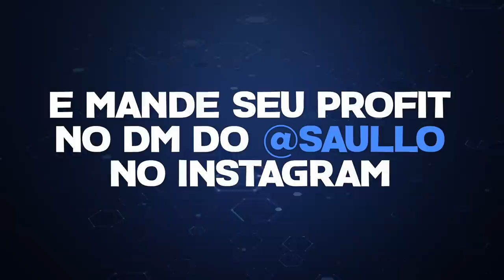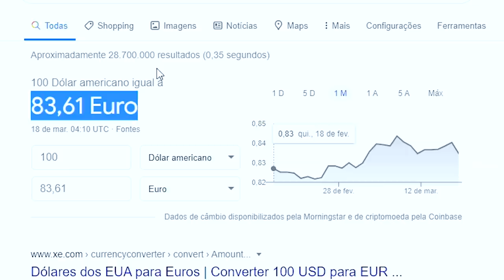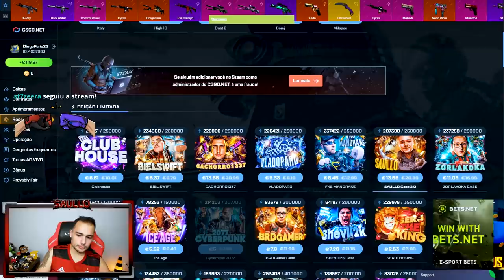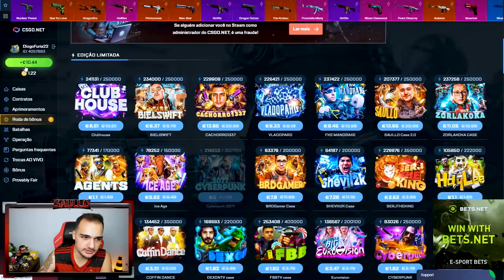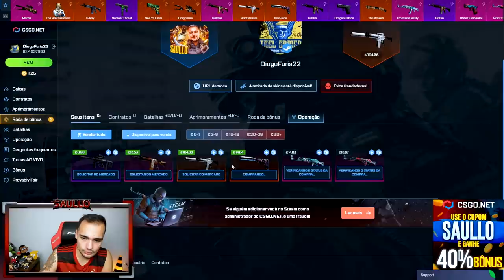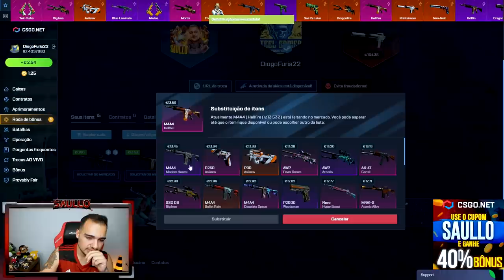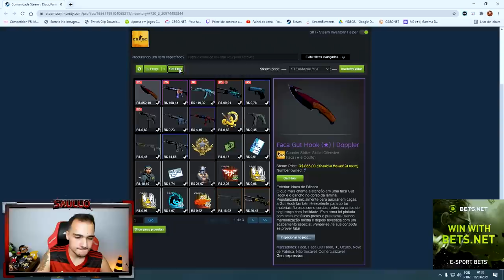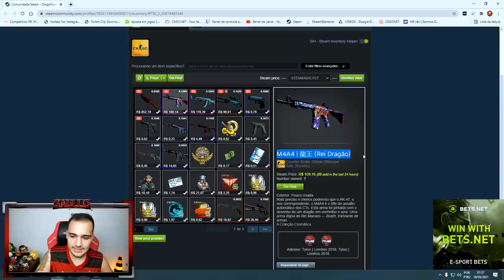Ele só queria um dólar e ganhou uma FACA 😱 Inscrito HUMILDE queria ajudar sua MÃE desempregada!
Abri caixas na conta de um inscrito e profitamos MUITO!